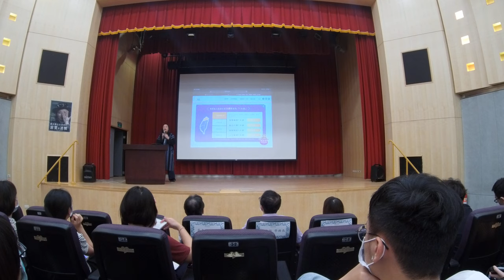2020-11-19 唐鳳於元智大學演講